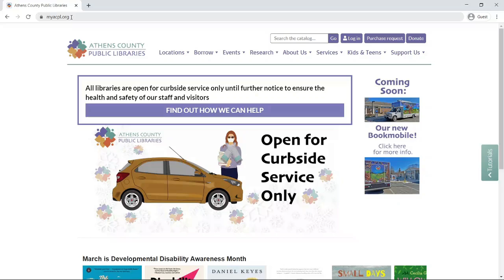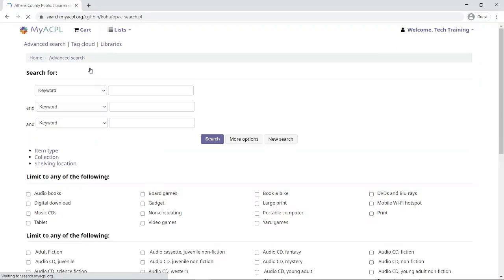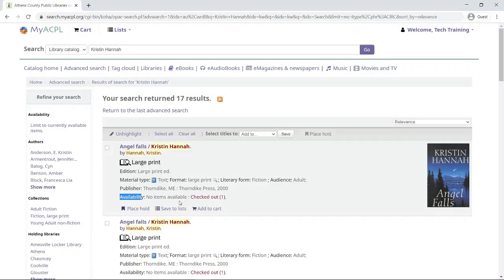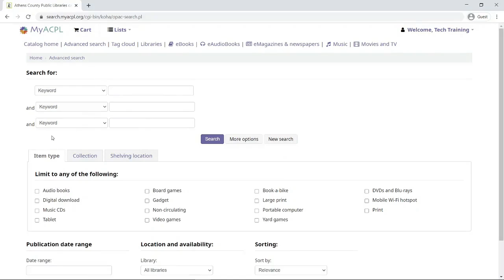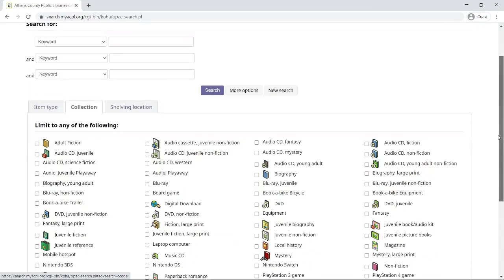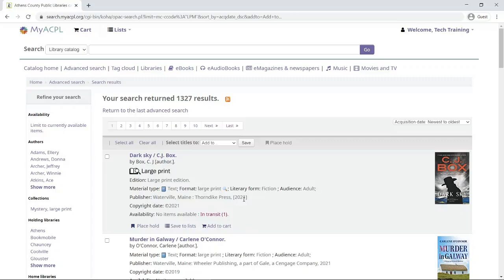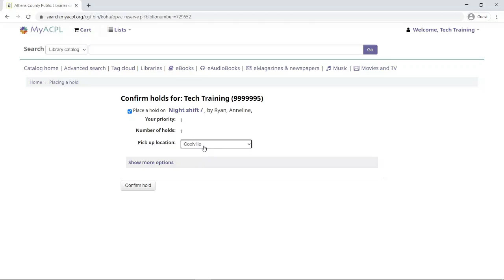Athens County Public Libraries: Tech Tips Placing Holds and Choosing Pickup Location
Learn how to use your online library account to place items on hold and choose your pickup location. Our pickup locations are expanding beyond our seven branch locations to include Locker Libraries in Amesville, New Marshfield, Shade, and Stewert. use your library card number and PIN. For help, call your local library.

Athens County Public Libraries. Serving Southeastern Ohio since 1935 with libraries in Nelsonville, Athens, The Plains, Glouster, Chauncey, Albany & Coolville. MyACPL.org